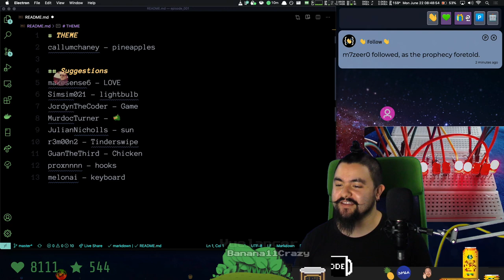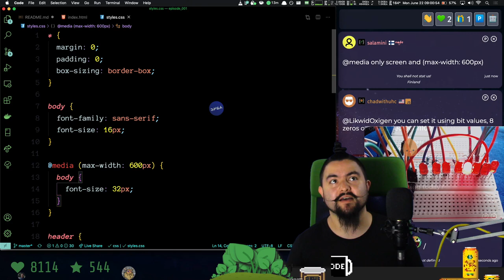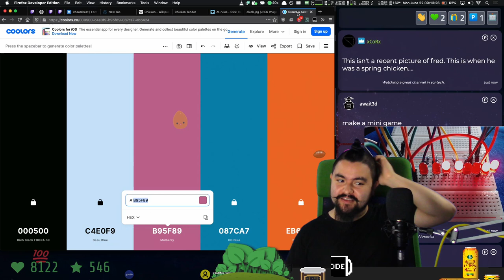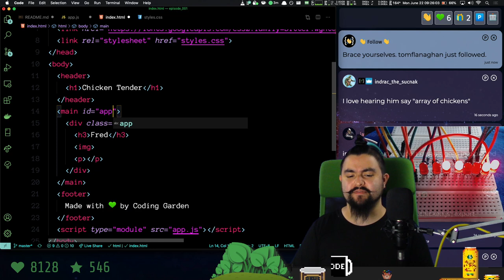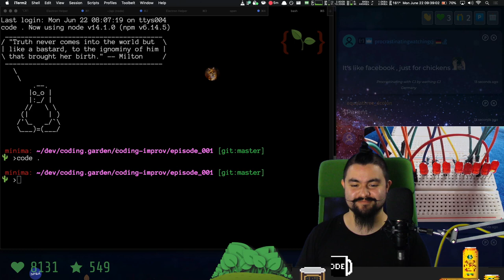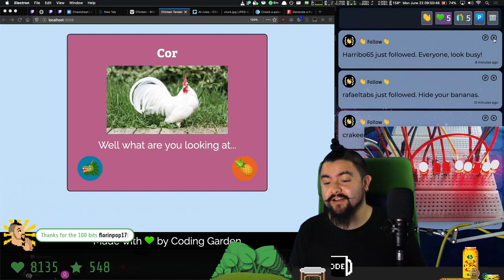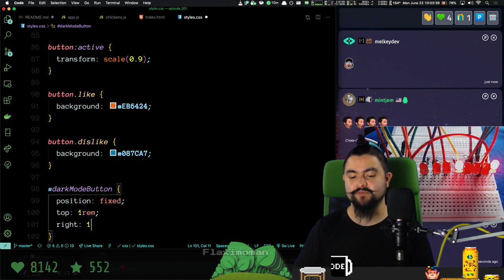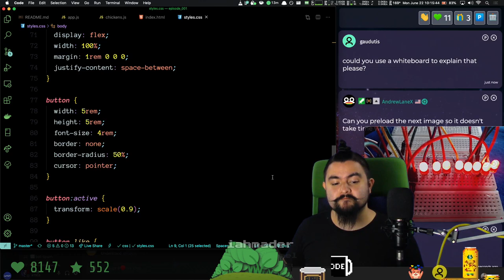🎭 | CODING IMPROV | Episode 1 | Chicken Tender | Building an app influenced by chat suggestions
This is an excerpt of a stream that was broadcasted live on Twitch